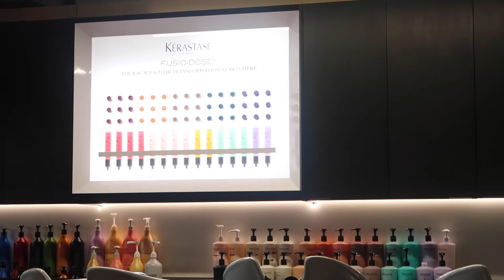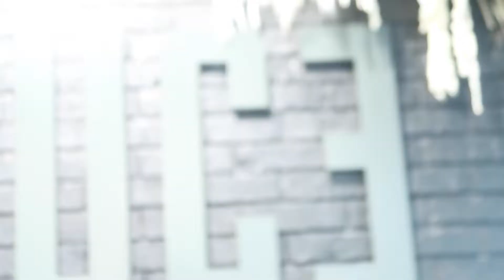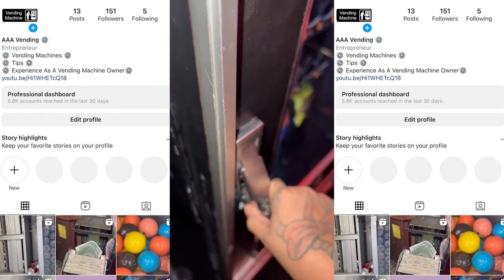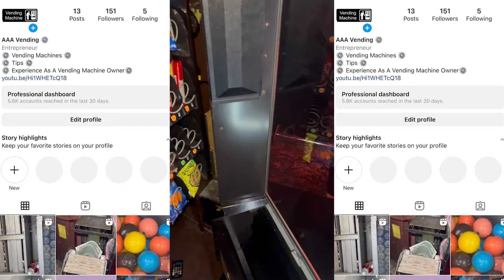| • Self Care Saturday | Hair Cut , Out To Eat & Collecting Profit From My Vending Machines • |